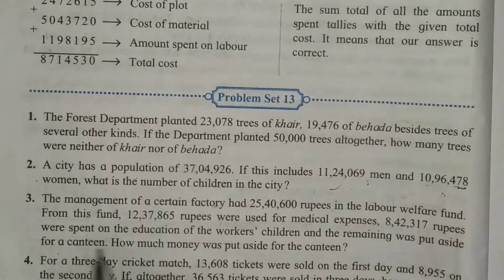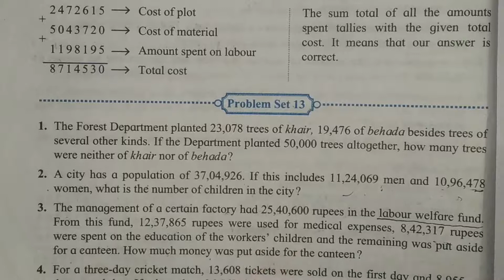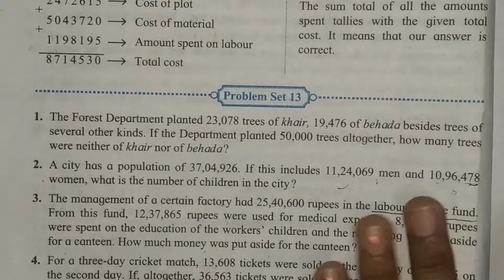V- Maths/Lesson 3/ Mixed numbers- Part 21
Mixed numbers-Part 21